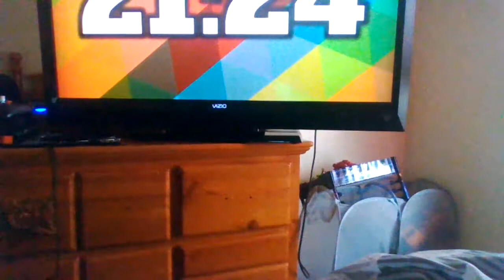My House payment